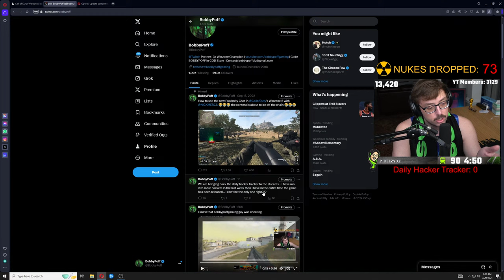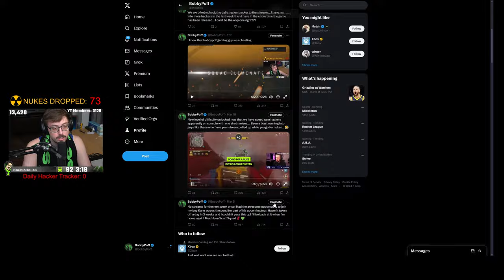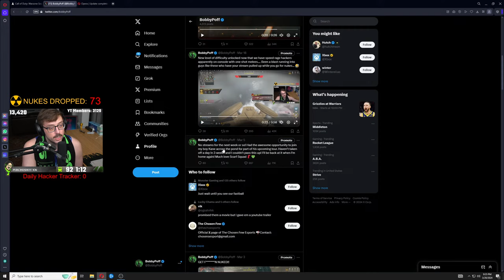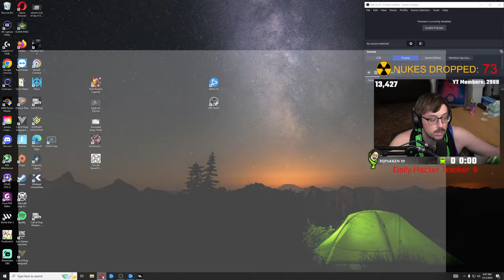🔴LIVE - 1185 WINS - WARZONE NUKES ALL NIGHT